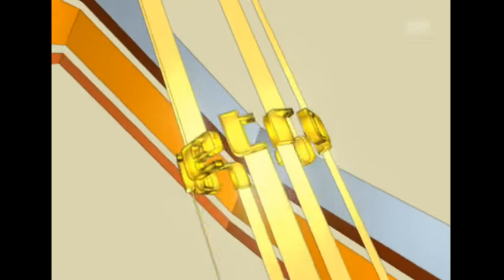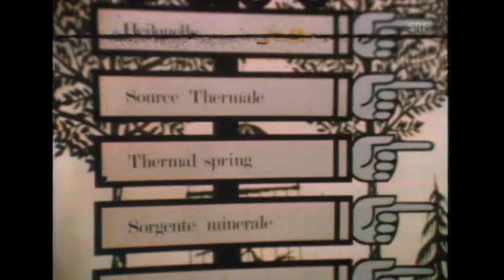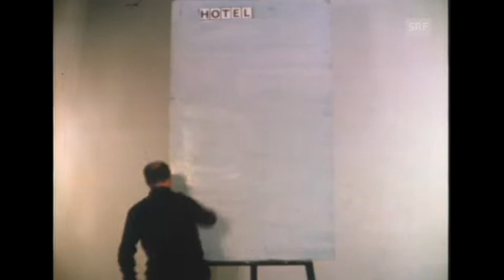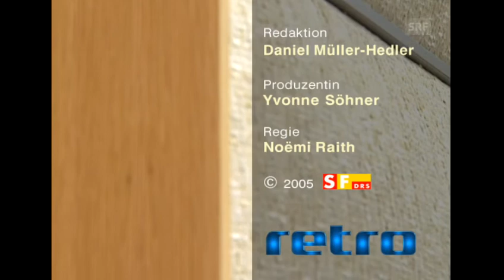Retro: Dani Fohrler präsentiert Highlights aus dem Fernseharchiv - Gespräch mit Max Rüeger 2005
Schweiz, TVZH: Gespräch mit Max Rüeger über die Produktion von Unterhaltuns-Shows und seine kabarettistischen Auftritte mit Trouvaillen (Einspielungen) aus dem Archiv DRS